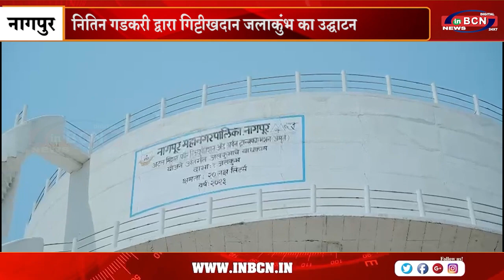नितिन गडकरी द्वारा गिट्टीखदान जलाकुंभ का उद्घाटन l INBCN l